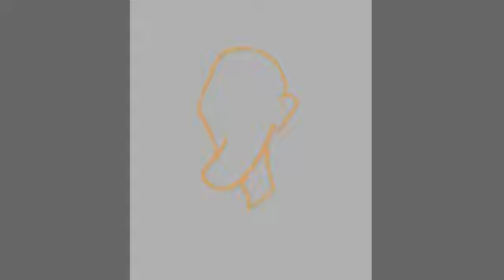Speedpaint - Desenhando no celular O Xerife Bigodudo no Ibis Paint X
Oii gente eu sou o Davi e que bom que você está aqui, esse vídeo é muito especial para mim pois é minha primeira pintura de 2019 e eu gostaria muito de agradecer a todos que se inscreveram no meu canal pois ver que o conteúdo que eu produzo ajuda vocês me deixa absurdamente feliz, e tendo dito isso obrigado por assistir deixe seu like, comente o que você achou do vídeo e se possível compartilhe esse vídeo para ajudar o canal a crescer vlw e TCHAAUU !!! ♥